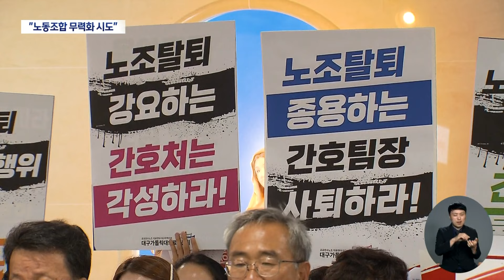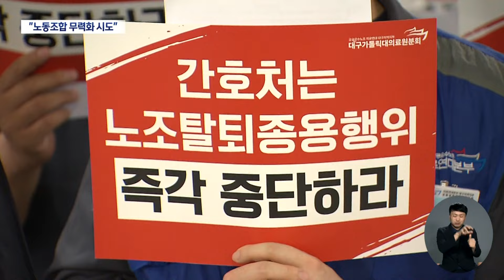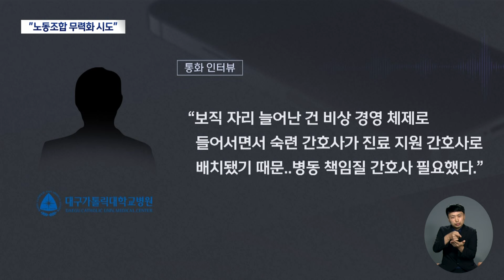힘겹게 의료 공백 메우고 있는데···“보직 달려면 노조 탈퇴해야지?” | 대구MBC뉴스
내용: 힘겹게 의료 공백 메우고 있는데···“보직 달려면 노조 탈퇴해야지?” - 변예주 기자